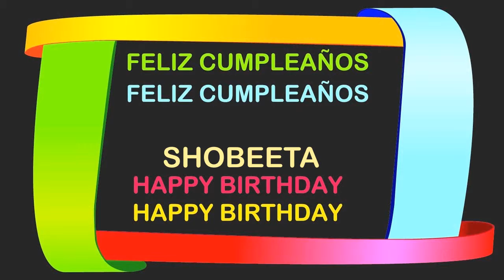Shobeeta Birthday Postcards & Postales